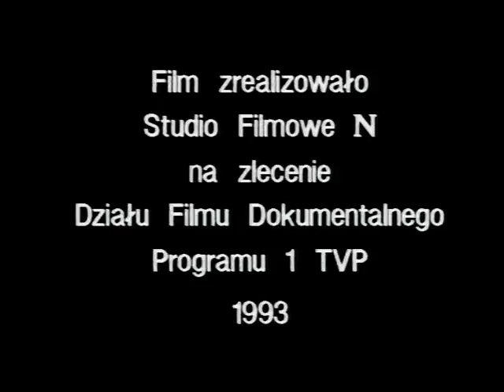Portret artysty z czasów starości cz. 3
Produkcja: Studio Filmowe N
dla Działu Filmu Dokumentalnego Programu 1 TVP
Rok produkcji: 1993
Gatunek: Film o sztuce, Film biograficzny
Barwny, 58 min

Liryczny portret nieżyjącego już polskiego reżysera filmowego, Janusza Nasfetera - wybitnego twórcy specjalizującego się w fabularnych filmach o dzieciach i młodzieży. Ten dokumentalny, psychologiczny film dokonuje analizy prywatnych zachowań starego 74-letniego artysty - w momencie dla niego szczególnie dramatycznym. Tym osobistym dramatem jest chwilowy powrót rozgoryczonego, zapomnianego, przedwczweśnie emerytowanego, ciężko schorowanego reżysera w związku z udziałem zrealizowanego w 1970 roku jego filmu pt. "Abel twój brat" - na Festiwalu Filmów Katolickich w 1993 w Niepokalanowie. Czy film "Abel twój brat" zestarzał się? Czy artysta w porze swojej starości odnajdzie dla niego widownię i czy odnajdzie w tej imprezie siebie? Czy widownia odnajdzie jego film? Czy zasłużył na nagrodę? Ale jest to refleksja nie tylko o tym. Następuje sekwencja monologów Janusza Nasfetera , jego dialogów z reżyserem filmu, młodszym od Niego o 20 lat, przyjacielem artystycznym Grzegorzem Królikiewiczem. Ich rozmowa dotyczy intymności twórczości, relacji pomiędzy dramatycznym życiem osobistym i impulsami artystycznymi. Refleksje i pełna wahań samoocena Janusza Nesfetera - splecione z autorefleksją autora tego filmu, który pointuje - "jesteś moim lustrem".